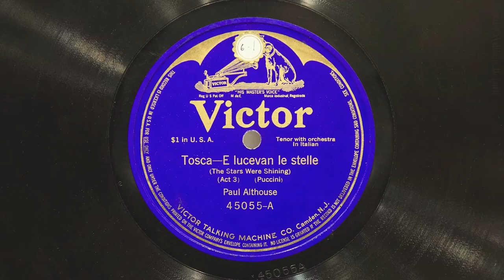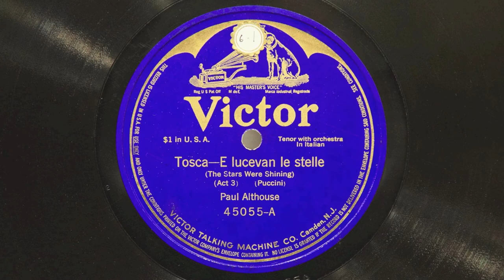E lucevan le stelle • Paul Althouse (EMGCR Xb Oversize Gramophone)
Tenor Paul Althouse sings "E lucevan le stelle" (From act III of Tosca by Giacomo Puccini) on Victor blue batwing record 45055, played on an EMGCR Xb Oversize gramophone with a Meltrope III soundbox and a Burmese Colour Needle. Acoustically recorded May 1, 1914 in Camden, New Jersey.